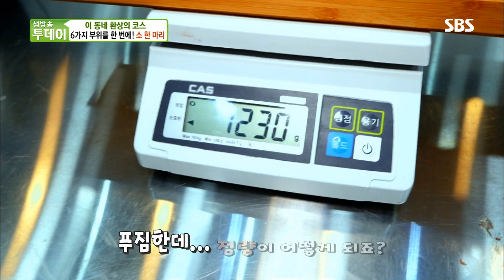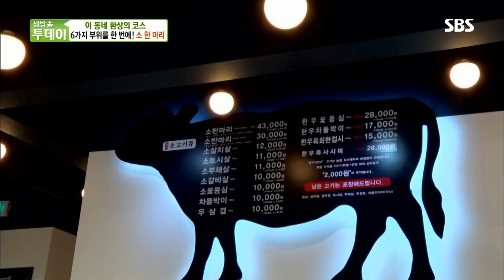‘소고기 꿀코스’ 가성비 갑 ‘정자동 소고기 맛집’ @생방송 투데이 2276회 20190225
살치살, 토시살, 갈비, 우삼겹 등 다양한 소고기 한 마리 세트 1.2kg을 4만 3천 원에 먹을 수 있는 맛 집이 있다고 알려져 생방송 투데이에서 직접 취재한다.